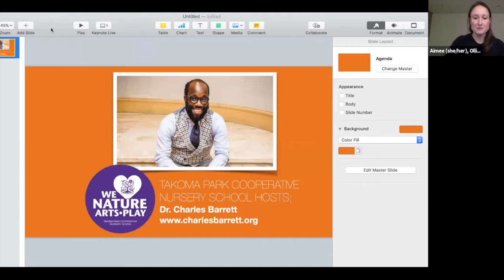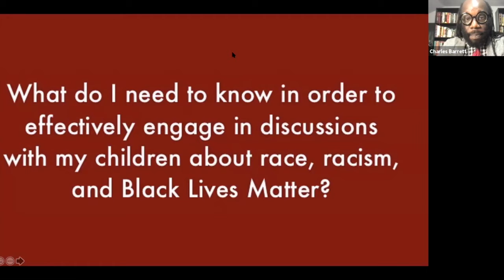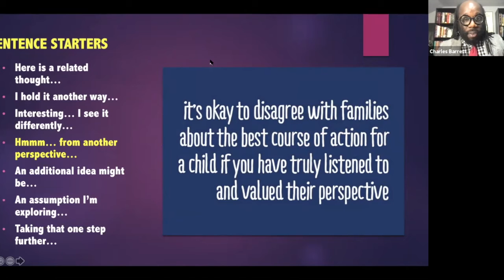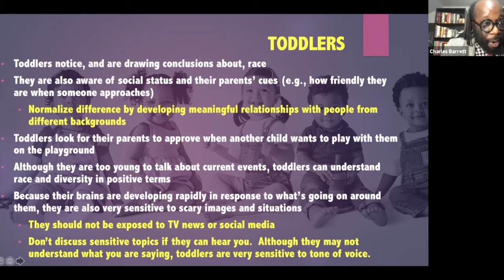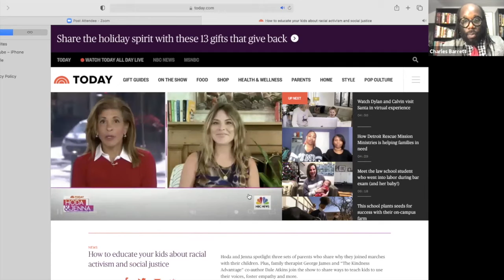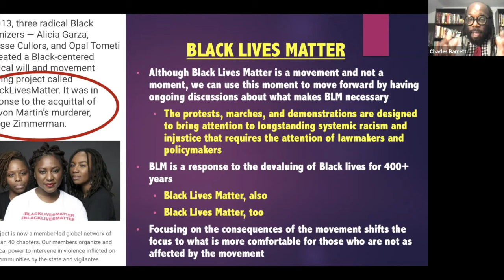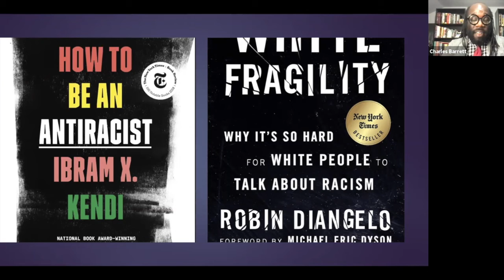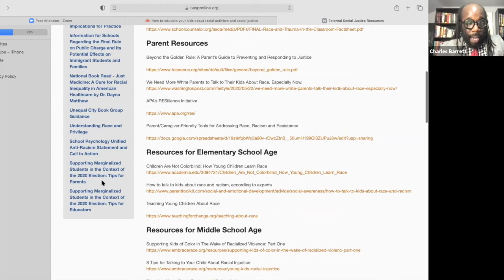Promoting Racial Justice in Children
An evening with Dr. Charles Barrett, (charlesbarrett.org), critical thinker. school psychologist. teacher. writer. artist. president of CAB